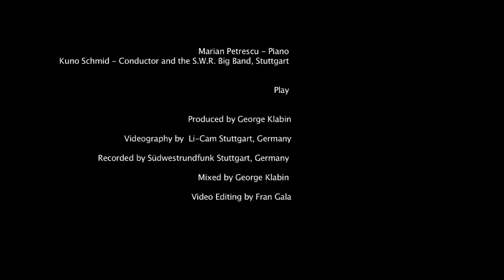Marian Petrescu - My Romance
Marian Petrescu - piano
Kuno Schmid, conducting the SWR Big Band
Stuttgart, Germany 2009